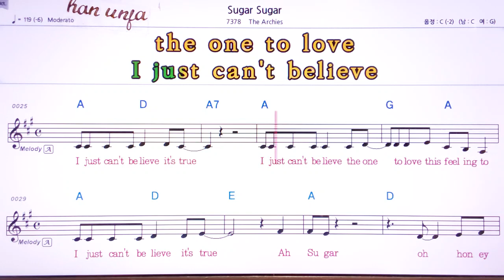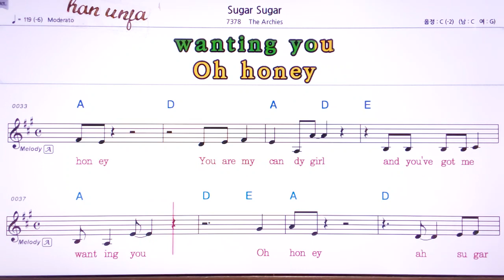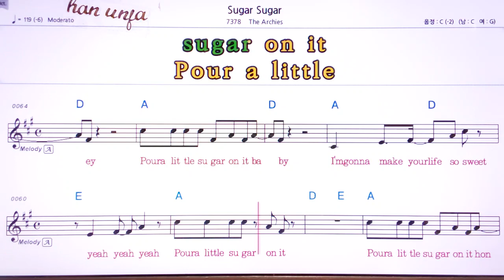슈가슈가/Sugar sugar/The Alrchies 👍MR,유투브 노래방, 가라오케, 악보, 코드, 가사 ,Karaoke,반주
슈가슈가/Sugar sugar/The Alrchies🤞유투브 노래방 *악보 ,카라오케 , (Live Sound)カラオケ✌✔계속 업데이트합니다.💖